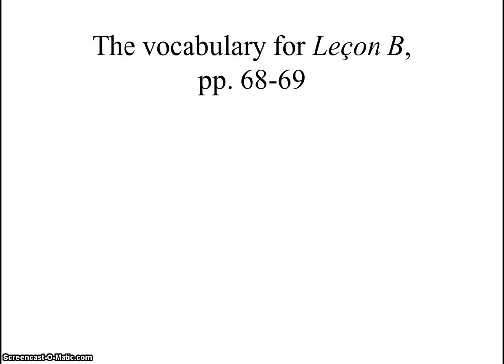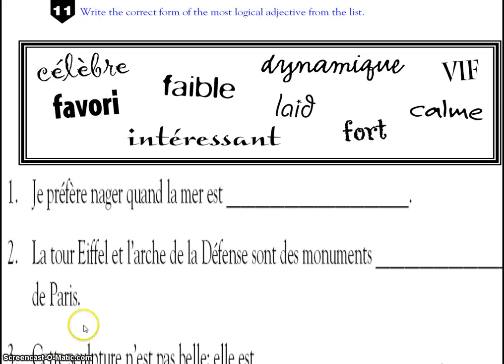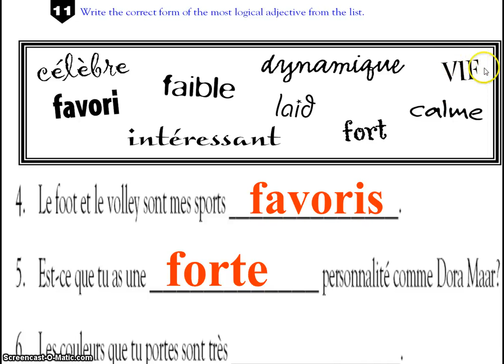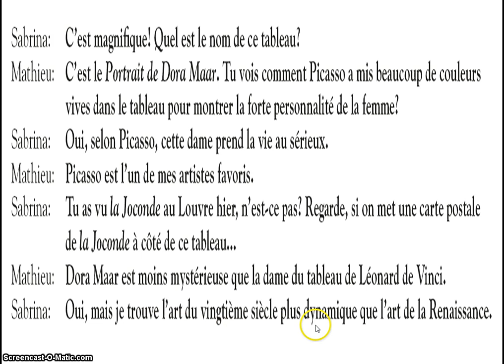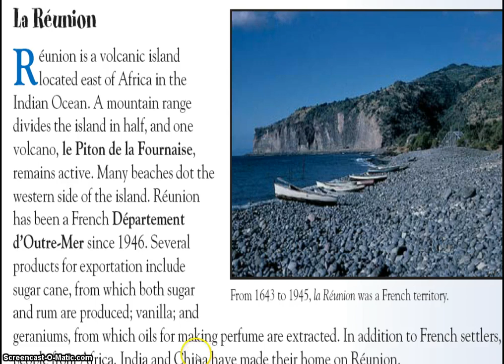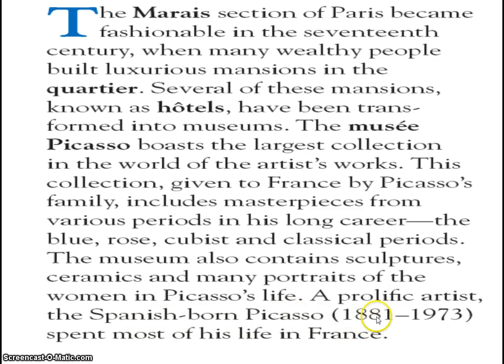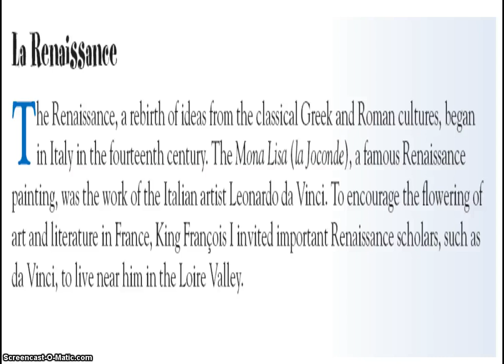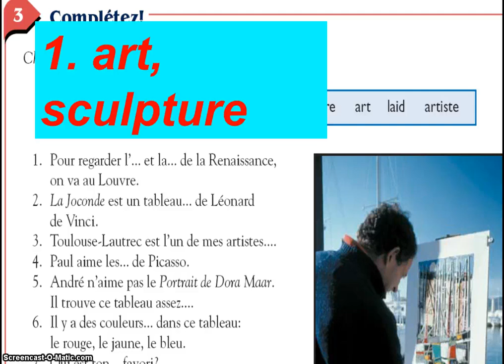French vocabulary Physical traits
Describing physical traits in french